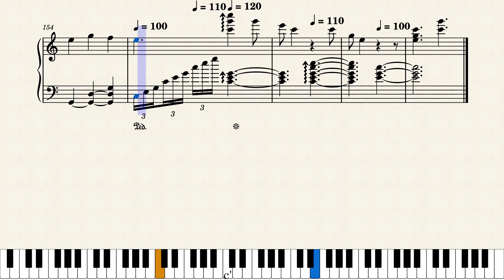Sheet Music - Mal Pipeyi Deneth Areyi - මල් පිපෙයි දෙනෙත් ඇරෙයි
Today, I felt kind a good about the Folk Song that I made along with my own Nocturne made out of it and then I felt that it would be better If I would make a score for this song as well. I tried my best to make it exactly similar to what has been played in the movie itself. I hope you like it.